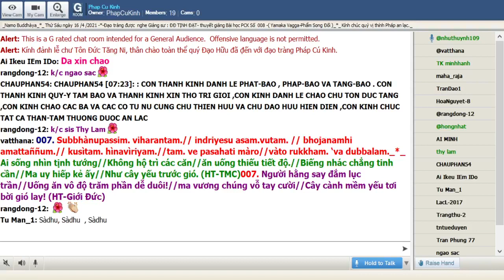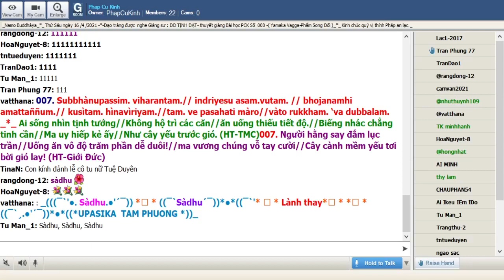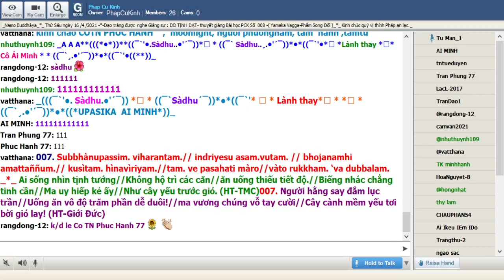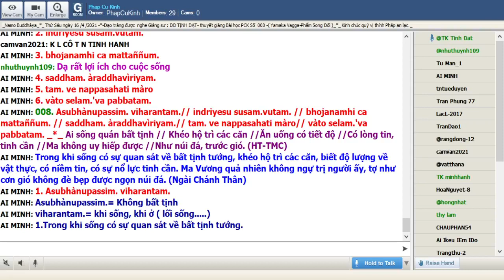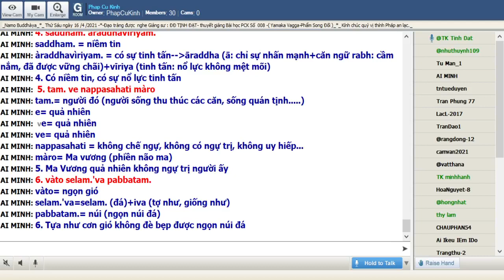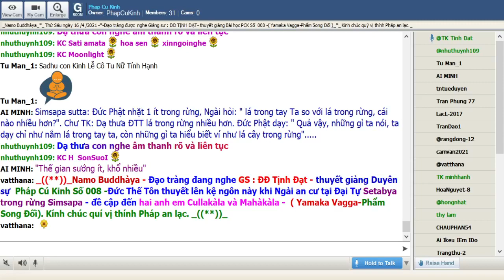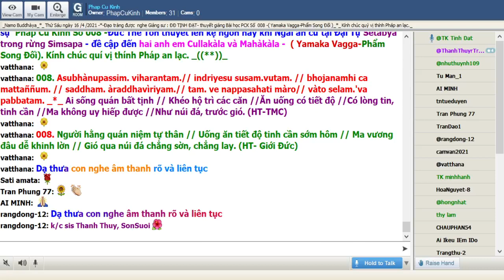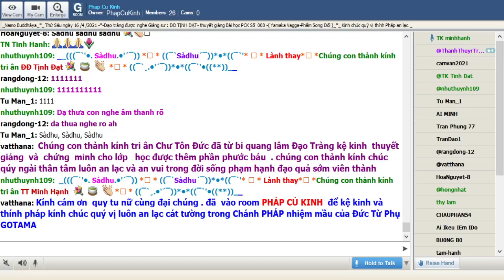16-04-2021 Room Phap Cu Kinh Thứ Sáu .ĐĐ Tịnh Đạt giảng Pháp Cú Kinh Số 008.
Phap Cu Kinh Thứ Sáu Apr 16-2021.ĐĐ Tinh Đạt giảng từ vựng, ý nghĩa & duyên sự Pháp Cú Kinh Số 008 * Đức Thế Tôn thuyết lên kệ ngôn này khi Ngài an cư tại Đại Tự Setabya trong rừng Simsapa - đề cập đến hai anh em Cullakàla và Mahàkàla - ( Yamaka Vagga-Phẩm Song Đối).

*008. Asubhànupassim. viharantam.// indriyesu susam.vutam. // bhojanamhi ca mattaññum. // saddham. àraddhavìriyam.// tam. ve nappasahati màro// vàto selam.'va pabbatam. _*_

*008. Ai sống quán bất tịnh // Khéo hộ trì các căn //Ăn uống có tiết độ //Có lòng tin, tinh cần //Ma không uy hiếp được //Như núi đá, trước gió. (HT-TMC)

*008. Người hằng quán niệm tự thân // Uống ăn tiết độ tinh cần sớm hôm // Ma vương đâu dễ khinh lờn // Gió qua núi đá chẳng sờn, chẳng lay. (HT- Giới Đức)

*008. Trong khi sống có sự quan sát về bất tịnh tướng, khéo hộ trì các căn, biết độ lượng về vật thực, có niềm tin, có sự nổ lực tinh cần. Ma Vương quả nhiên không ngự trị người ấy, tợ như cơn gió không đè bẹp được ngọn núi đá. (Ngài Chánh Thân)

1. Asubhànupassim. viharantam.
Asubhànupassim.= Không bất tịnh
viharantam.= khi sống, khi ở ( lối sống. )

= 1.Trong khi sống có sự quan sát về bất tịnh tướng.

2. indriyesu susam.vutam.
indriyesu= trong các căn (6 căn)
susam.vutam.= khéo hộ trì (phòng hộ một cách trọn vẹn)

= 2. Khéo hộ trì các căn

3. bhojanamhi ca mattaññum.
bhojanamhi --bhojana=bhojanamhi = trong vật thực
ca= và
mattaññum.--= matta (kích thước)+ ñū (căn ngữ ñā: người biết)=mattaññuṃ=người có tiết độ

= 3. Biết độ lượng về vật thực

4. saddham. àraddhavìriyam.
saddham. = niềm tin
àraddhavìriyam. = có sự tinh tấn--āraddha (ā: chỉ sự nhấn mạnh+căn ngữ rabh: cầm nắm, đã được vững chãi)+vīriya (tinh tấn: nổ lực không mệt mõi)

= 4. Có niềm tin, có sự nổ lực tinh tấn

5. tam. ve nappasahati màro
tam.= người đó (người sống thu thúc các căn, sống quán tịnh. )
ve= quả nhiên
nappasahati = không chế ngự, không có ngự trị, không uy hiếp...
màro= Ma vương (phiền não ma)

= 5. Ma Vương quả nhiên không ngự trị người ấy

6. vàto selam.'va pabbatam.
vàto= ngọn gió
selam.'va=selam. (đá)+iva (tợ như, giống như)
pabbatam.= núi (ngọn núi đá)

= 6. Tựa như cơn gió không đè bẹp được ngọn núi đá